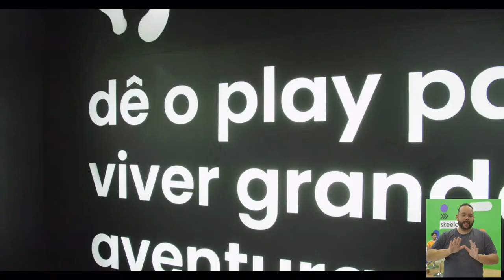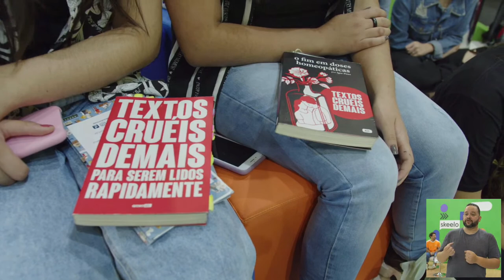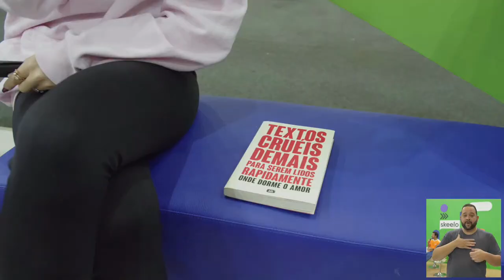Igor Pires - Poesia contemporânea e Relacionamentos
Igor Pires, um dos autores de "Textos cruéis demais para serem lidos rapidamente" bate um papo sobre poesia contemporânea e relacionamentos durante o Skeelo Talks.

Viva a transformação através dos livros 💚